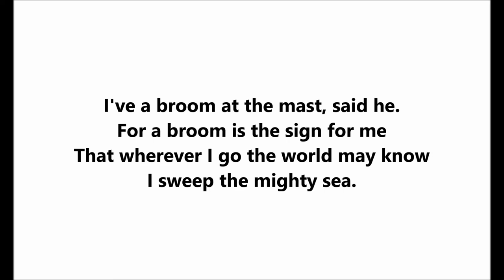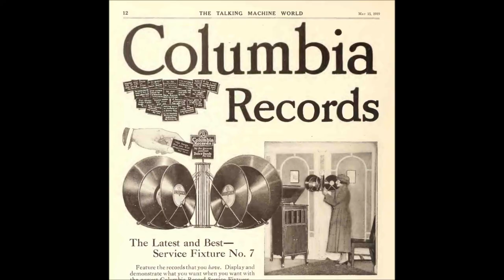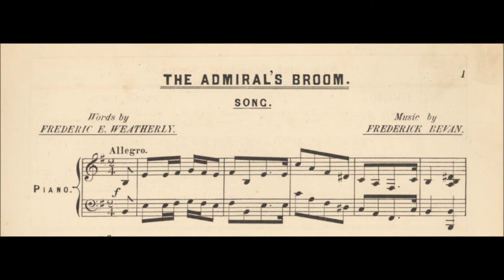Ruthven McDonald "The Admiral's Broom" (1918) lyrics by Fred. E. Weatherly, music by Frederick Bevan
Ruthven McDonald, baritone

"The Admiral's Broom" has lyrics by Fred. E. Weatherly.

Music is by Frederick Bevan.

Van Tromp was an Admiral brave and bold.
The Dutchman's pride was he,
And he cried, "I'll reign on the rolling main,
As I do on the Zuyder Zee,"
And as he paced his quarter-deck
And looked o'er the misty tide,
He saw old England like speck,
And he shook his fist and cried:
"I've a broom at the mast" said he,
For a broom is the sign for me,
That the world may know wherever I go
I sweep the mighty sea."

Now Blake was an Admiral true as gold,
And he walked by the English Sea,
And when he was told of that Dutchman bold
A merry laugh laughed he:
He cried, "Come here you Dutchman queer.
To-day you must fight with me!"
For while I ride on the rolling tide
I'll be second to none," said he.
"I've a whip at the fore, you see,
For a whip is the sign for me,
That the world may know wherever wc go
We ride and rule the sea!"

And we still have a foe in the grey North Sea,
A swaggering foe to-day,
But still we keep the mighty deep,
Whatever the foe may say.
And this is the challenge we fling to him
As our ships ride to and fro,  Fix this text
"Come out and fight in the open light,
Come out like an honest foe.
For there is still a whip at the mast,
And it's strong and long and fast,
Though you ravage and slay and sneak away,
You'll have to fight at last!
There's still a whip at the mast,
And dogs that bite
And will not fight
Shall be whipped to death at last!"

The lyrics begin with Admiral Tromp of the Dutch Navy.  He ties a broom to the mast.

The song then speaks of Admiral Blake of the British Navy.  He ties a whip to the mast.

The song was inspired by an incident during the English Civil War involving Admiral Robert Blake and Admiral Maarten Harpertszoon van Tromp.

Kevin Daly writes of this event in a biography of Peter Dawson: 'The Dutch Commander, Admiral van Tromp, boasted that he would tie a broom to his mast as a symbol that he would sweep the sea free of the English. Blake retorted that he would whip the Dutch, and strapped a heavy whip to his mast. Between 19th May 1652 to 31st July 1683, Blake shattered Holland's navy in a series of lightning engagements.'

Frederic Edward Weatherly wrote lyrics for countless songs, including 'The Holy City', 'Danny Boy' and 'Roses of Picardy'.

Frederick Charles Bevan was the first professor of singing at the University of Adelaide and Elder Conservatorium.  He emigrated to Australia from England with his family in 1898. Prior to this, he held positions at Westminster Abbey, St James Palace and St Paul's Cathedral in London. He wrote over 100 songs.